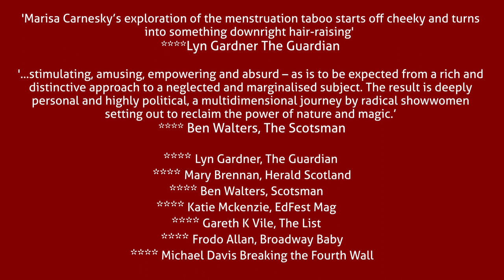Dr Carnesky's Incredible Bleeding Woman Tour Trailer 2018